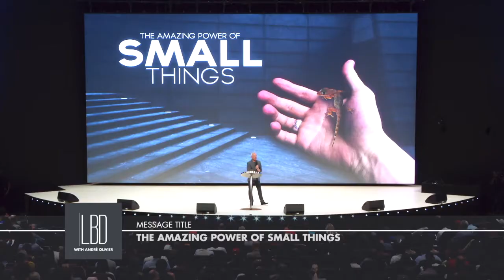The Amazing Power of Small Things (Webisode)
Bees are small insects and seemingly inconsequential but without them, the world would be a very different place! Discover the power of the small things and their potential to make the big things possible, as Ps André Olivier shares simple keys to impact our daily lives.